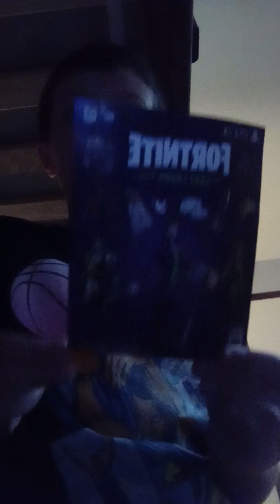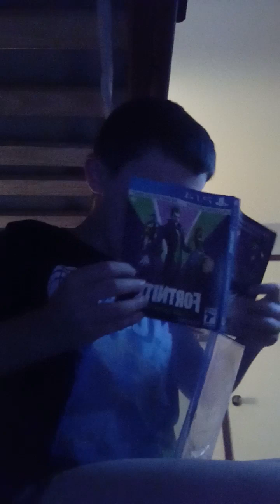code for last laugh playing only up and say not ragging and I am beating myself watch next vide